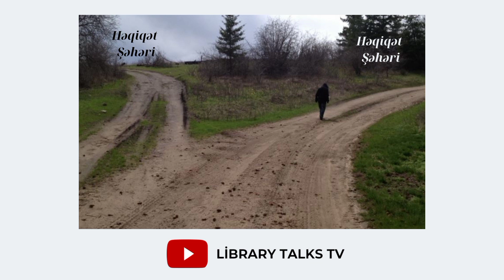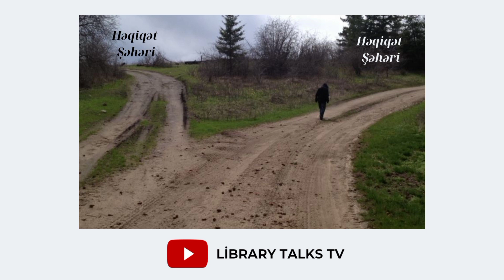Həqiqət Şəhəri - Yolayrıcı Nağılı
Səsləndirdi: Rafət Nəcəfov

Qısa Hekayə Qaraqanın "İkinci Addım" adlı kitabından götürülmüşdür!
Library Talks TV kanalına abunə olub daha çox kitab və qısa hekayələr dinləyə bilərsiniz!